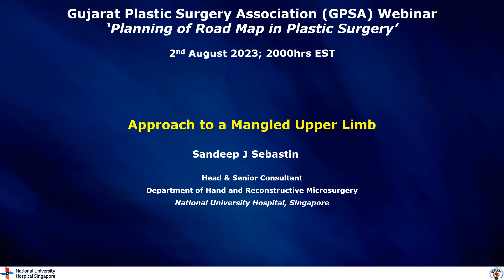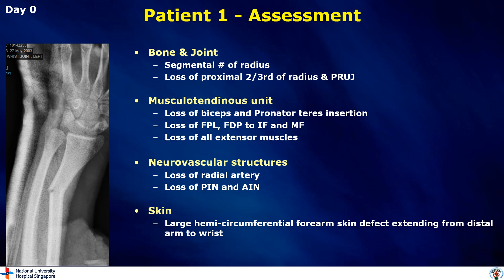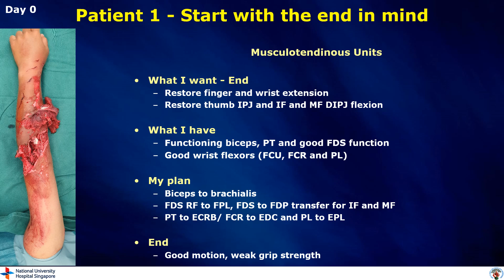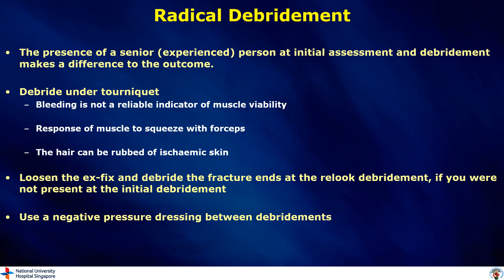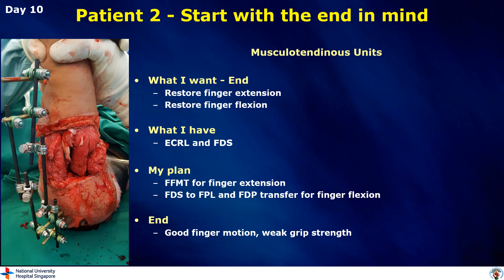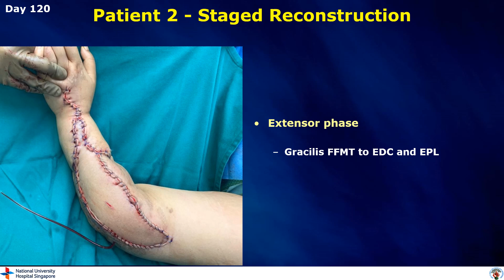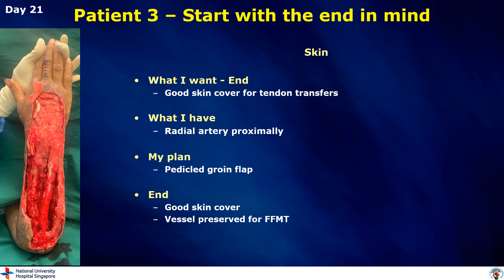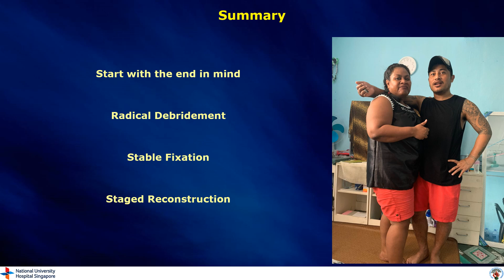Approach to Mangled Upper Extremity - Dr.Sandeep Sebastin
This video outlines the approach to complex upper extremity injury.